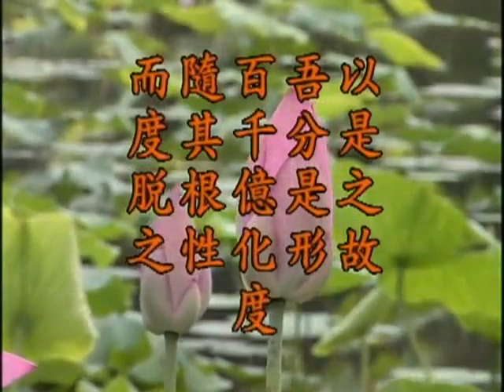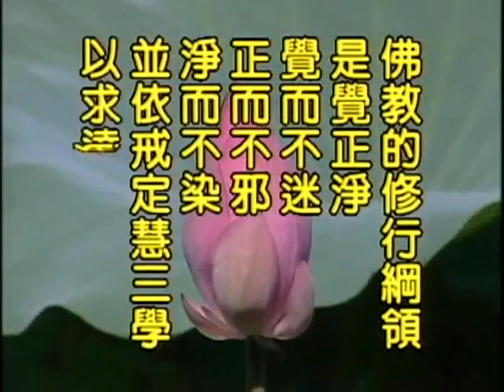地藏菩薩本願經 第50集